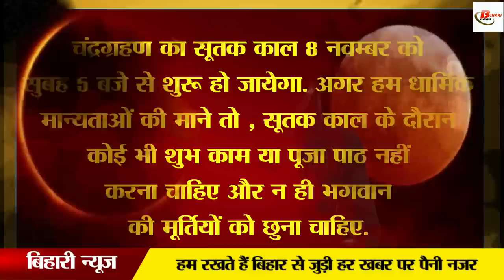देव दीपावली पर चंद्रग्रहण , जानेकहाँ-कहाँ दिखेगा चंद्रग्रहण और क्या होगा समय